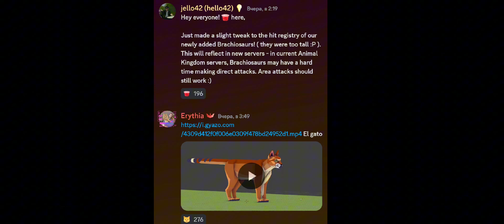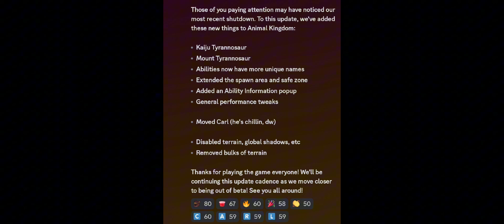Брахиозавр от Гагарина [Animal Kingdom]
К моменту выпуска видеоролика брахио прыгает как рекс, эх, а так весело было(

Добавлено в обновление:
+Новое животное Брахиозавр.
+Новые скины на Брахио.
+Новые скины на Рекса
+Изменили Ландшафт немного убрав и добавив некоторых структур.
+Анонс Василиска и Кошки, то-ли к решизу его хотят добавить в честь 20 животных, то-ли на 5000 лайков.